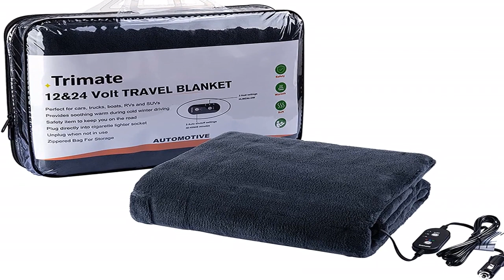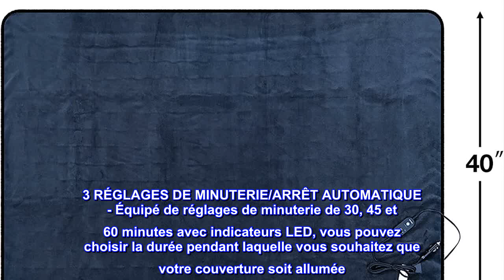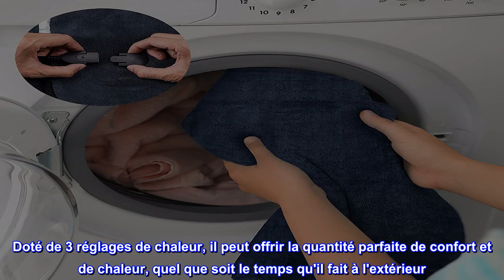Bon produit - Trimate Couverture chauffante pour voiture électrique en peluche 3 réglages de chaleu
Bon produit -  Trimate Couverture chauffante pour voiture électrique en peluche 3 réglages de chaleur, arrêt automa

ADAPTABLE À LA VOITURE - Contrairement aux autres couvertures de voiture électriques, cette couverture électrique douce de 12 et 24 volts peut se brancher sur un allume-cigare 12V et 24V. La couverture comportait un cordon de 96 pouces de long apportant de la chaleur aux passagers à l'avant ou à l'arrière par temps froid. C'est l'accessoire parfait pour voiture/camion/SUV par temps froid.
3 RÉGLAGES DE CHALEUR - Doté de 3 réglages de chaleur et construit avec une peluche de 270 g/m², il peut offrir la quantité parfaite de confort et de chaleur, quel que soit le temps qu'il fait à l'extérieur. Même sans la fonction de chaleur supplémentaire, la peluche 270GSM en fait une couverture parfaite pour les genoux dans la voiture. Vous pouvez facilement rester au chaud lors de vos déplacements en automne ou en hiver grâce à ce jeté chauffant en peluche.
3 RÉGLAGES DE MINUTERIE/ARRÊT AUTOMATIQUE - Équipé de réglages de minuterie de 30, 45 et 60 minutes avec indicateurs LED, vous pouvez choisir la durée pendant laquelle vous souhaitez que votre couverture soit allumée. Si aucune durée n'est sélectionnée, la couverture s'éteindra automatiquement après 45 minutes pour éviter la surchauffe.
LAVABLE EN MACHINE - Le connecteur amovible rend cette couverture électrique facilement lavable en machine pour un entretien et un nettoyage faciles. Retirez simplement le cordon et lavez à l'eau froide au cycle délicat, puis séchez à basse température ou à l'air libre.
DÉTAILS DU PRODUIT - Dimensions : 55" (L) x 40" (W), Longueur du cordon : 96". Matériau : peluche 270 g/m². Comprend un sac de rangement avec poignées.
Contrairement à d'autres couvertures électriques, cette couverture électrique peut fonctionner sur des allume-cigares 12V et 24V en même temps. Il est construit avec une peluche de 270 g/m². Doté de 3 réglages de chaleur, il peut offrir la quantité parfaite de confort et de chaleur, quel que soit le temps qu'il fait à l'extérieur. Cette peluche de 270 g/m² en fait une couverture parfaite pour les genoux dans la voiture, même sans la fonction de chaleur supplémentaire. 3 minuterie et arrêt automatique, pour éviter la surchauffe. Le cordon de 96 pouces de long facilite l'accès aux sièges avant et arrière. Ces caractéristiques le rendent idéal pour les voyages en voiture, le talonnage ou le camping !

Meilleure critique des États-Unis
Superbe couverture haute puissance
Superbe couverture à haute tension. Me garde au chaud pendant ces mois d'hiver!